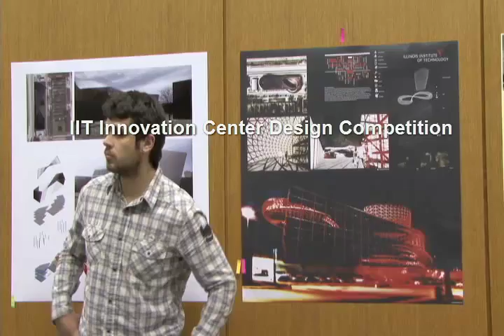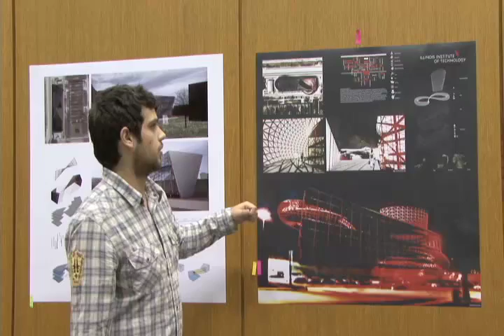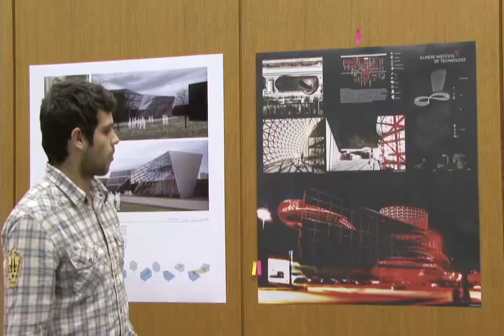2nd Place: Christian Pereda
2nd Place - IIT Innovation Center Parametric Design Competition
This Competition was held for the course Arch 427 -- Advanced Architectural Computing -- Fall 2012

Professors: Alphonso Peluso & John Manaves

Awards:
1ST PLACE -- $2,500
2ND PLACE -- $1,500
3RD PLACE -- $750